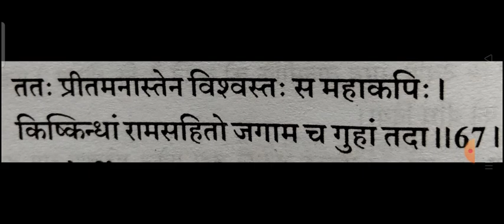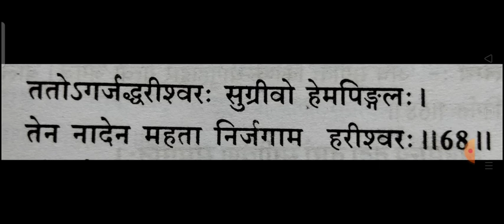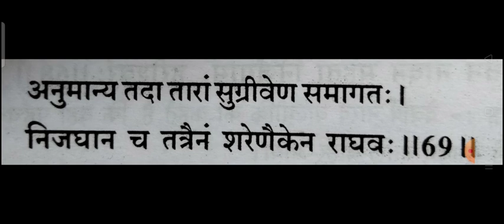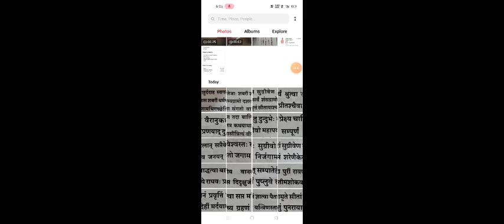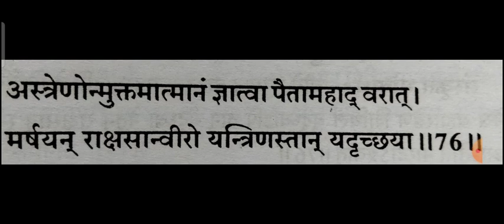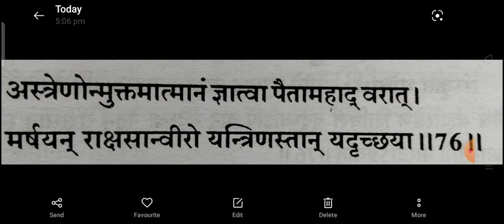रामायण बालकाण्ड प्रथम सर्ग -7